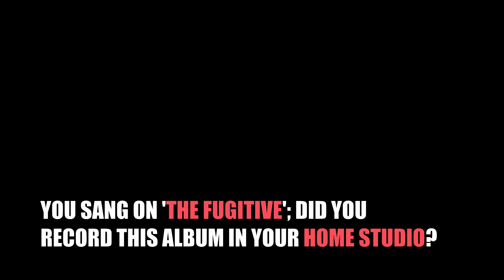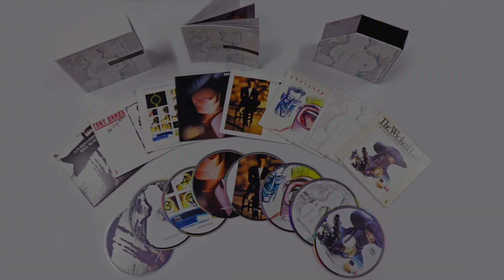In Conversation With Tony Banks | On Singing On 'The Fugitive' & Recording At Home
In this clip, Tony explains his concerns over possible 'identity issues' on his solo work, and his subsequent decision to take on the duty of lead vocals on 'The Fugitive'...